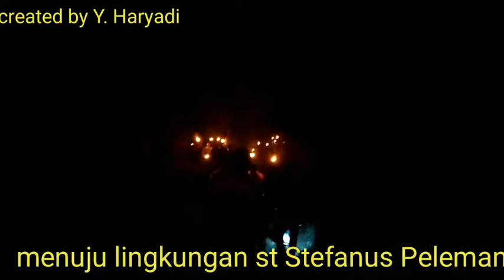Safari kunjungan maria ke lingk. Stefanus peleman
By Y. Haryadi